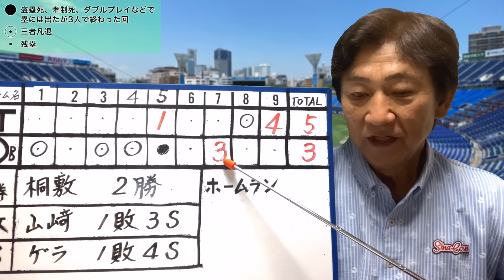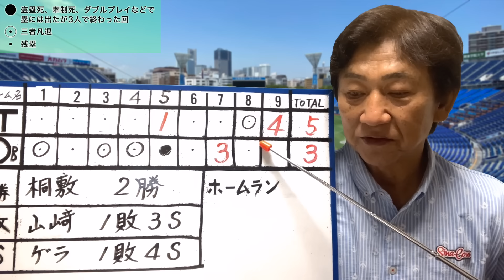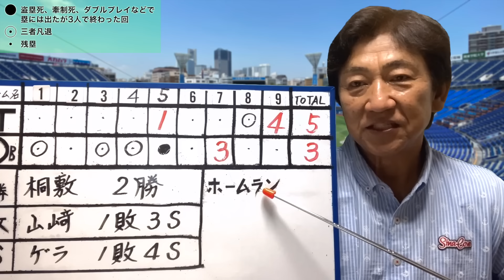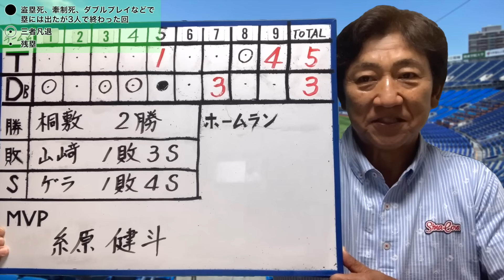伊藤将司、好投も雨中断に・・・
1975年　ドラフト1位で中日ドラゴンズに入団
1985年　西武ライオンズに移籍
1987年　阪神タイガースに移籍 → 1991年現役引退
2001年　アジア大会で全日本代表チームのコーチ
2002年　キューバ・インターコンチネンタル大会ヘッドコーチ
2005年　東北楽天ゴールデンイーグルスの初代監督に